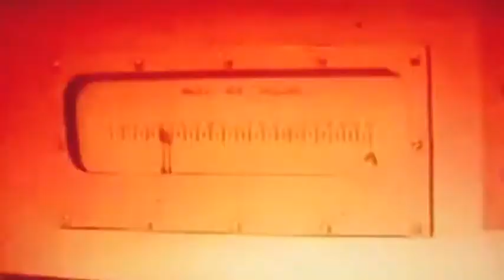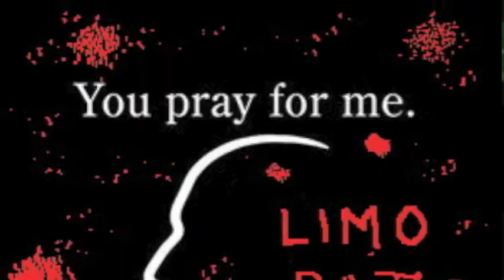LIMO'' RATS'' get my son call you dad'' I ,F'' your wife''